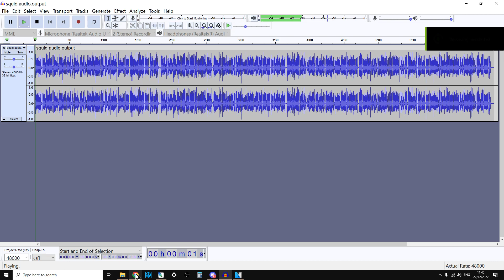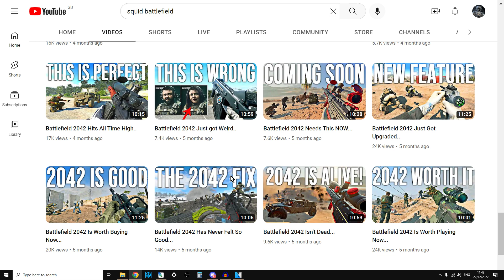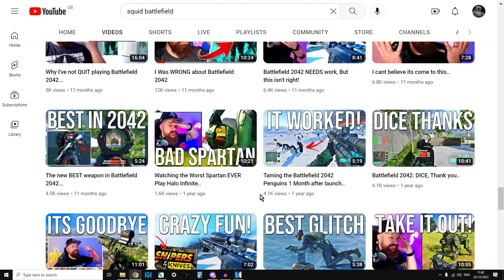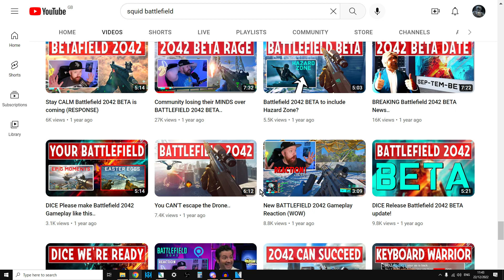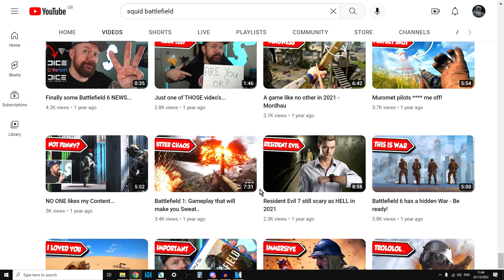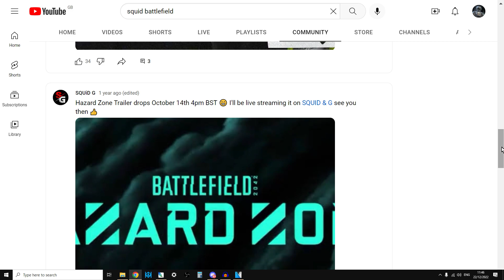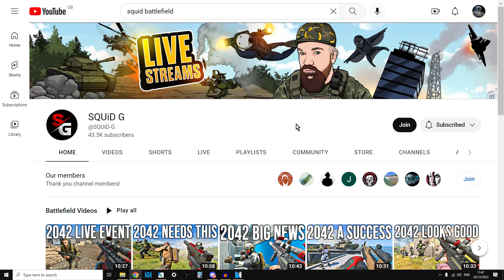My 2022 Content Creator Of The Year Is...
This is the first and probably the last time I'll do this sort of video, but I feel that the sheer support that Squid has shown to his favorite franchise & community over the last year has been an inspiration to anyone with a YouTube or Twitch Channel where their main game franchise is going through the doldrums.
Squid has stuck to his positive, fun content even though BF2042 was a disaster at launch, and he's now reaping the benefits with the game being "fixed" and players (and viewers) coming back in droves.
Well done sir!
Thanks, Rob.